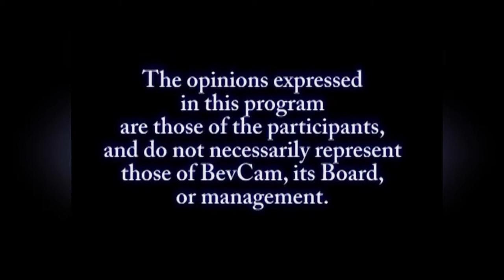Meet the Candidates - Euplio Rick Marciano